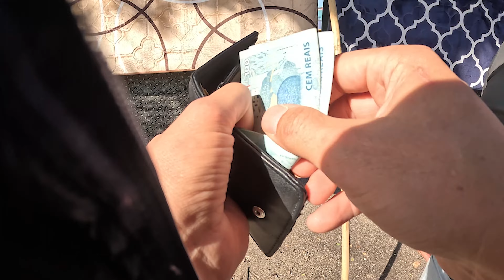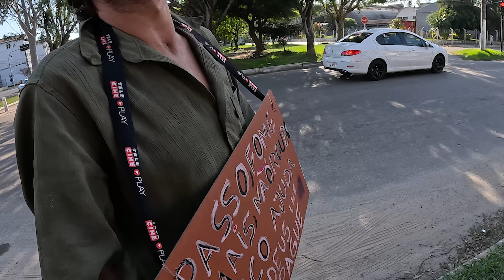Dando Dinheiro para Pessoas Aleatórias Na Rua! ❤🥰